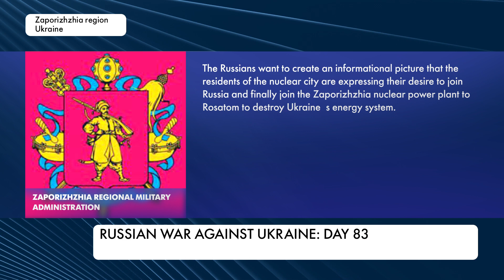Hundreds of Azovstal defenders evacuated from Mariupol after 82-day assault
A total of 264 Ukrainian servicemen, including 53 seriously wounded personnel, have been evacuated from the besieged Azovstal steel plant in the port city of Mariupol. Dozens were killed as a result of enemy shelling in many regions throughout Ukraine. The Lviv region was subjected to a massive missile strike by Russia.